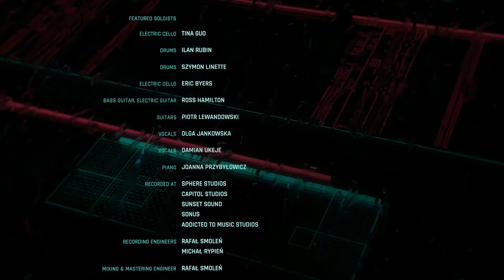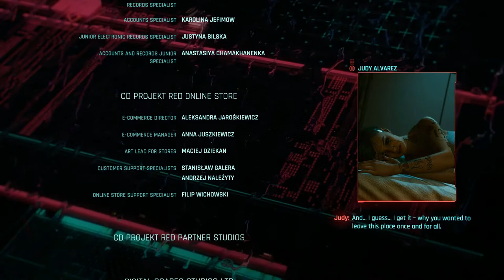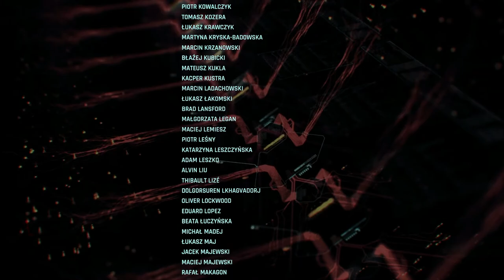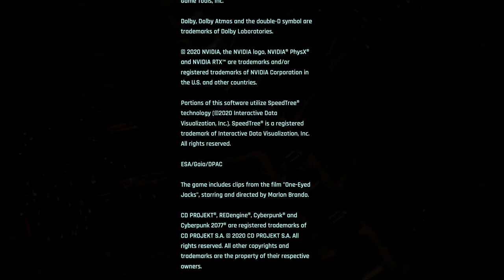Cyberpunk 2077 | Walkthrough | Worst Ending